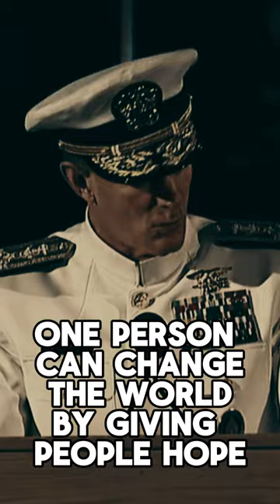Motivational Speech - The power of Hope - Admiral William H. McRaven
Ignite your inner fire with our empowering motivational shorts! 🚀 Unleash your potential and transform your mindset with bite-sized doses of inspiration. 💪